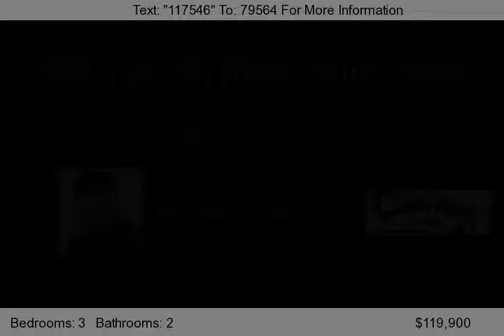4855 Jonquil Drive, Nashville, TN 37211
This all brick ranch style home features two living areas, three bedrooms, and two full baths. There is a screened in porch area in the back of the home that overlooks the level backyard. This is a short sale and is subject to 3rd party approval.